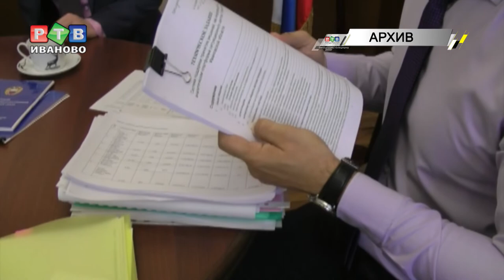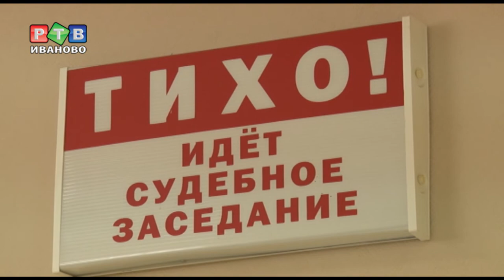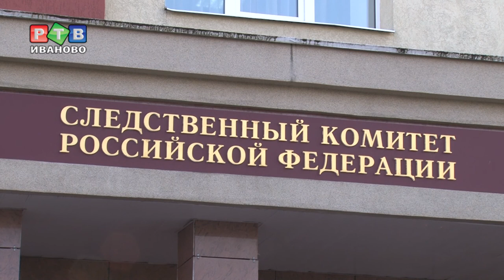Следствие по делу Куликова шло 2 года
Бывшему первому зампреду правительства Ивановской области Дмитрию Куликову вынесен приговор. Суд признал достаточными доказательства, собранные первым отделом по расследованию особо важных дел регионального Следственного управления Следственного комитета России.